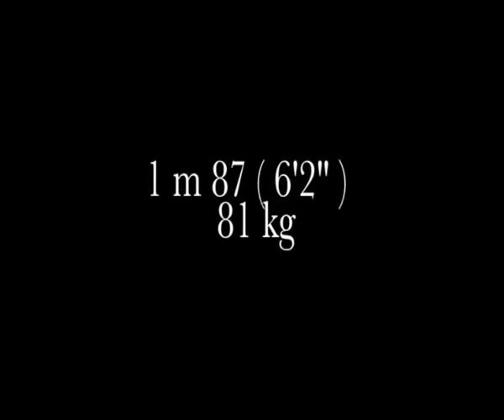Football Player Esteban CASAGOLDA - Striker - Overview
Esteban CASAGOLDA is a Belgian/Spanish Striker
1.87m for 81 Kg, 25 years old
Previous clubs:
FC Brussels (Belgium, Division 2)
Motherwell Football and Athletic Club (Scottish Premier league [Division 1]
Debrecen VSC (Hungary, NBI [Division 1])
Beijing Baxy (League 1, China [Division 2])

Current club for 2012/2013: Royale Union Saint-Gilloise (Belgium, Division 3)

Brice Marco ERNIQUIN is a FIFA certified football players' agent based in Luxembourg